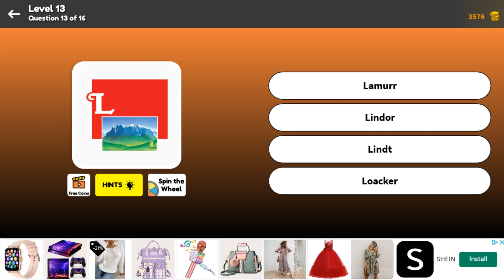Logo Game Level 13 Question 13